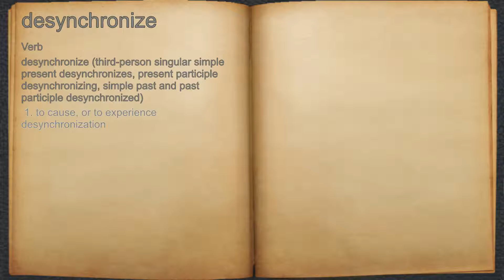What does desynchronize mean?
A spoken definition of desynchronize.

Intro Sound:
Typewriter - Tamskp